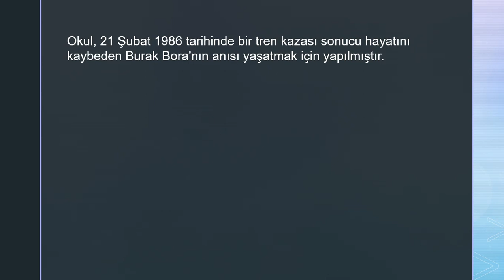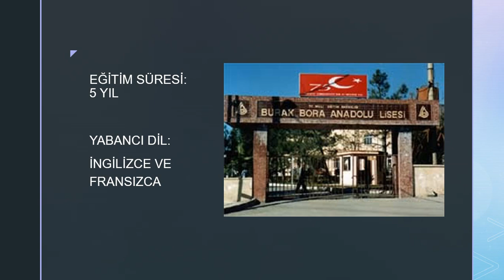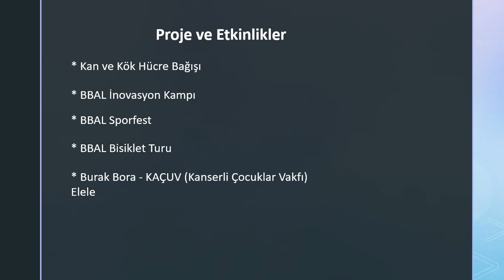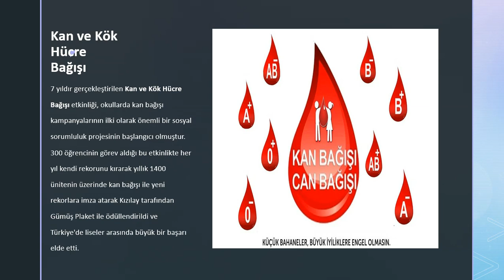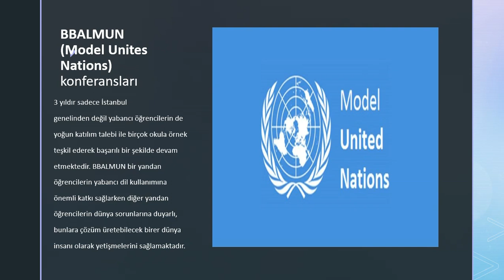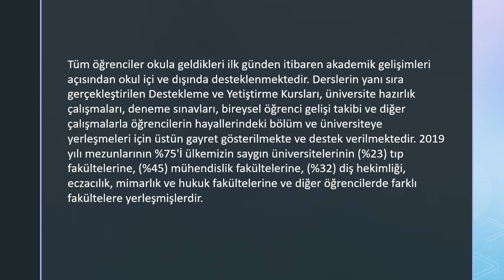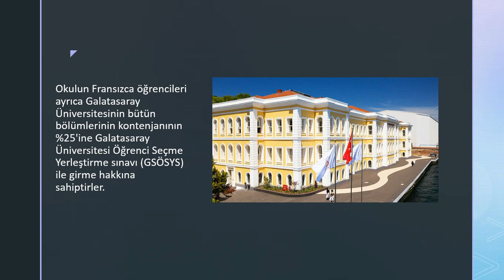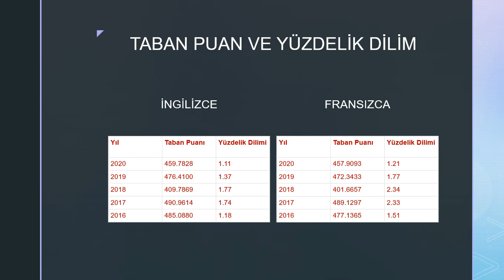BURAK BORA ANADOLU LİSESİ TANITIMI.TÜM MERAK ETTİKLERİNİZİN CEVABI BU VİDEODA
LGS süreci ile ilgili DANIŞMANLIK, ÖĞRENCİ KOÇLUĞU ve MATEMATİK ÖZEL DERS talepleri için bana ulaşabilirsiniz.